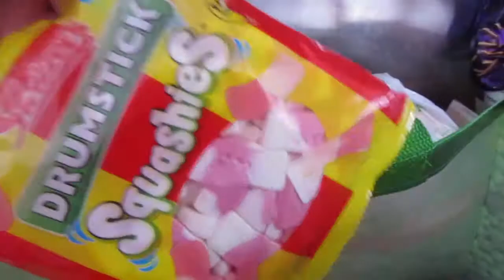Speed Cooking - Monday 8th September 2014 - Beachlife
I hope this finds you all well, this is Monday the 8th of September 2014; another day in Beachlife paradise. If you like this vlog please give it a thumbs up or a share on your social media. This Vlog channel is a new adventure for us and we love the fact that our youtube friends are coming along for the ride with us :).

This has been recorded on a Canon Powershot, Samsung galaxy 5, A Go pro and a IPhone 5; Also I edit on iMovie.

John & Katy

xxx